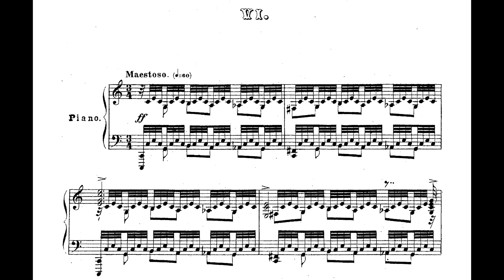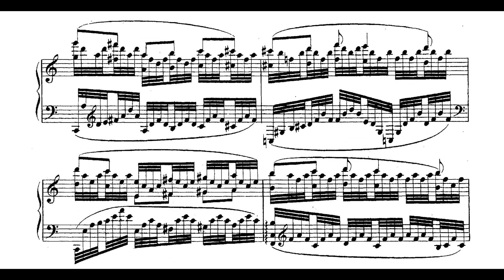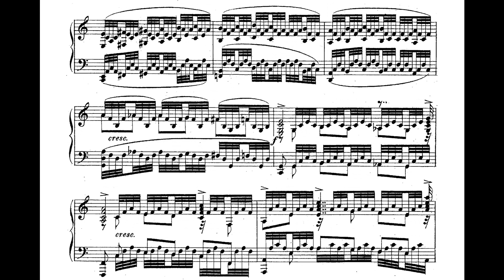(Lugansky) Rachmaninoff: 6 Moments Musicaux Op. 16 No. 6 [C major]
Rachmaninoff: 6 Moments Musicaux Op. 16 No. 6 [C major]

The information for the audio and sheet music is the following.

--Audio (CD) Information --
6 Moments Musicaux, Op. 16: No. 6 in C Major · Nicolai Lugansky

Rachmaninov : Preludes Op.23 & Moments musicaux

Recording  Engineer: Didier Jean
Piano: Nikolai Lugansky
Recording  Producer: Wilhelm Hellweg
Composer: Sergei Rachmaninov

--Sheet Music Information --
In this video, I used sheet music by ""P. Jurgenson.""
・ About P. Jurgenson
P. Jurgenson (in Russian: П. Юргенсон) was, in the early twentieth century, the largest publisher of classical sheet music in Russia.
(From WIKIPEDIA)